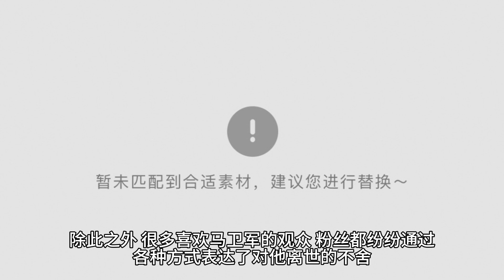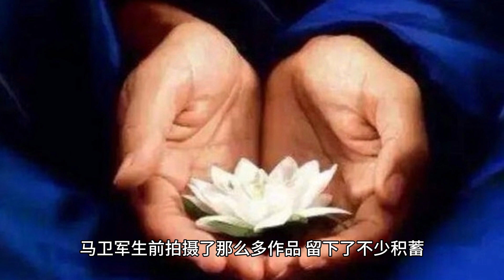演员马卫军：演了大半辈子日本人，和妻儿定居日本，67岁死在日本